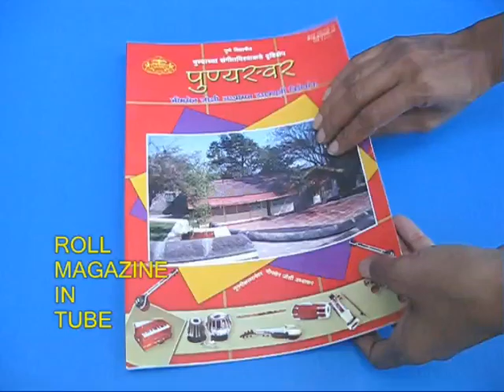CLIMBING BRUSH - TELUGU - 13MB.avi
For this experiment you will need a PVC pipe and a Bottle Brush that just fits into it. Hold the pipe vertically with left hand with half of the brush in it. Now repeatedly hit on top of pipe with the right hand. The brush will slowly climb up in the pipe.
This work was supported by IUCAA and Tata Trust. This film was made by Ashok Rupner TATA Trust: Education is one of the key focus areas for Tata Trusts, aiming towards enabling access of quality education to the underprivileged population in India. To facilitate quality in teaching and learning of Science education through workshops, capacity building and resource creation, Tata Trusts have been supporting Muktangan Vigyan Shodhika (MVS), IUCAA's Children’s Science Centre, since inception. To know more about other initiatives of Tata Trusts, please